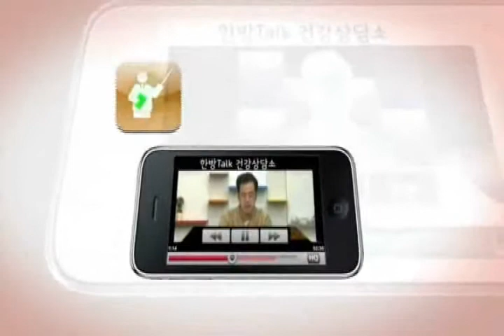한방 TV 미니 강의 - 알레르기성 비염과 턱관절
- 본문 내용중

질문 13. 그러면 박사님, 코질환이 축농증도 있고 단순비염도 있고 그 외의 여러 가지가 있는 것으로 알고 있는데 알러지성 비염만 턱관절과 관련이 있을까요?

답변 13. 아닙니다. 모든 코질환은 원인이 같습니다. 청취자 여러분께서 턱관절이 어떻게 직접 코질환과 관련될까 이해를 잘 못하실 것으로 생각되어 몇 말씀을 덧붙이겠습니다.

턱관절의 불균형이 코질환을 유발하는 기전은 두 가지로 설명드릴수 있습니다.

하나는 신경학적인 면이고 하나는 구조학적인 면입니다.

첫째, 신경학적으로 그레이해부학에 보면 2번경추 옆을 지나는 경수신경이 압박을 받으면 바로 눈이나, 귀, 코 등을 지배하는 신경에 직접적인 영향을 미치게 된다고 되어 있습니다. 이때 특히 코질환을 유발하는 비신경에 자극을 받게되면 위에서 설명된 각종 이유로 코질환이 생기게 됩니다. 처음에는 단순 비염에서 시작하다가 축농증이나 알러지성 비염 등의 여러 비염종류로 발전되어 나가며 더 심해지면 알러지성 천식까지도 진행되게 됩니다.

둘째, 턱의 균형이 무너지면 입천장뼈가 기울어지게 되고 그 위에 올라앉아있는 서골이라는 코뼈가 기울거나 찌그러지게 되며 콧속의 공간이 좁아지고 코뼈가 후굴되며 각종 코질환이 나타나게 됩니다.